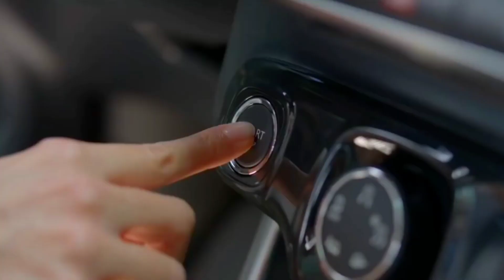Suzuki C3 2022 लॉन्च हुई !! केवल ₹2.98 लाख में ये देश की सस्ती 6-Seater SUV कार, 40Km माइलेज🔥🔥🔥